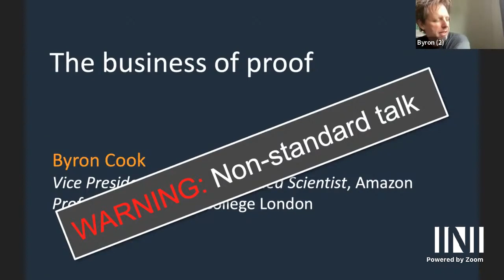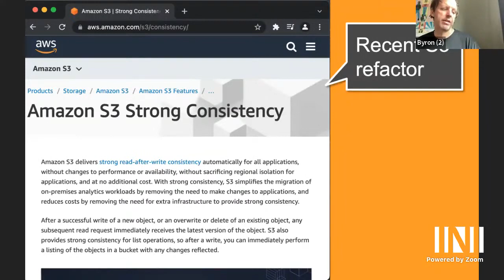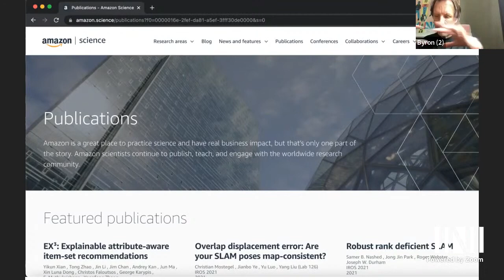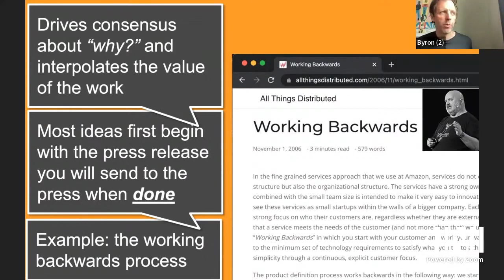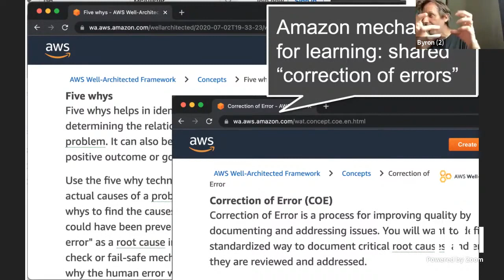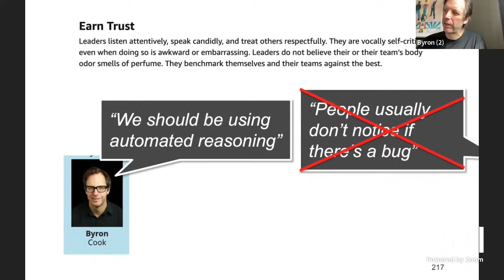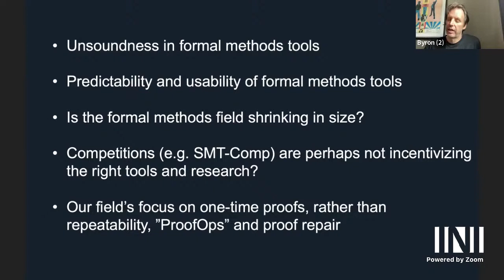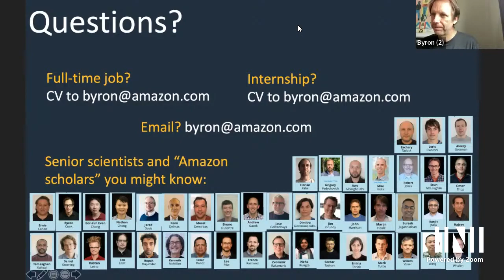Prof. Byron Cook | The business of proof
Speaker(s) Byron Cook Amazon; University College London
Date 6 July 2022 – 16:00 to 17:00
Venue INI Seminar Room 1
Session Title The business of proof
Event [VS2W01] Vistas in Verified Software
Abstract
With only a few niche applications, the software industry had not previously figured out how to make deep use of formal mechanical reasoning based on mathematical logic. At Amazon we’ve recently seen tremendous adoption of the approach by product groups, with a variety of customer-facing launches that use automated reasoning, and numerous internal proof projects.  This describes those projects, and captures aspects of why Amazon has been successful where others have been less so.  The talk also describes challenges that we face to scale the approach to the next level.